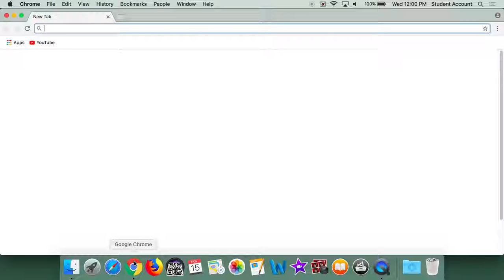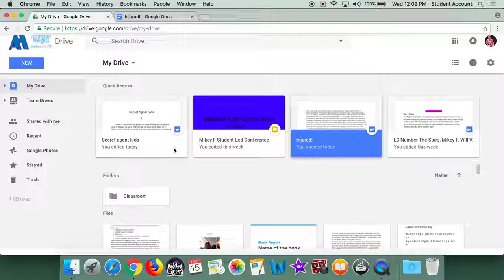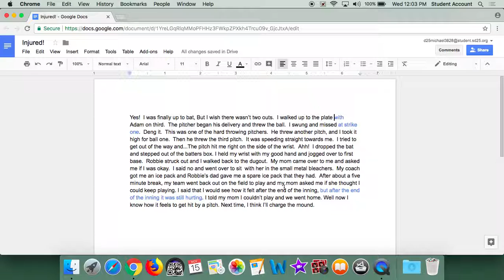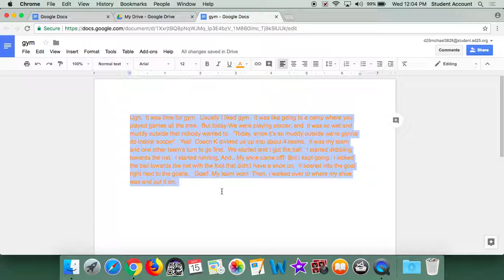How Write steps improved my writing.